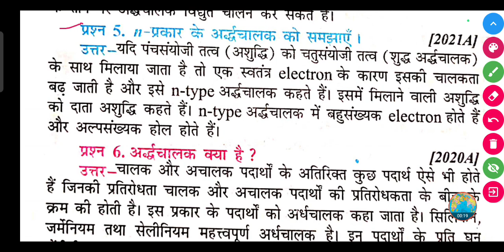n-प्रकार के अर्द्धचालक को समझाएँ ।